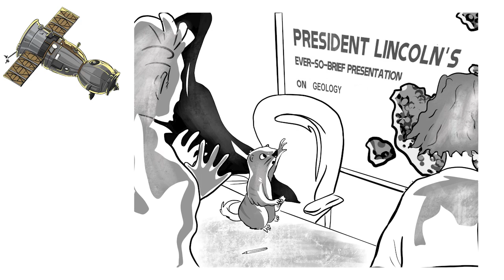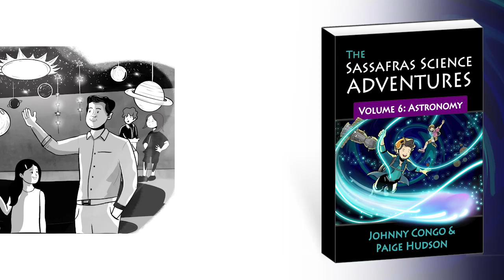The adventure blasts off in Sassafras Science Volume 6: Astronomy! (Book Trailer)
Before we blasted off on the next leg of our science-learning journey we got some exercise in with a rousing game of Pass the Petri Dish. Which is a lot like playing frisbee, but you know by now nothing is normal with our Uncle Cecil. As we looked forward to our sixth leg - astronomy, we began to wonder if our zip-line travels would change so that we could learn about space.

Blaine and Tracey Sassafras visit locations like:
▶The space station to learn about the planets--you don't want to miss the tech that makes that possible!
▶A Hawaiian observatory to learn about telescopes and galaxies.
▶And we even got to be part of an amazing Bollywood show!

The twins will meet a variety of local experts who help them along the way to learn about the different astronomical wonders found in our solar system. And, we know that through space traveling, code-breaking, and Bollywood dancing this living book will teach your students about the planets, stars, and more in a way that they’ll never forget!